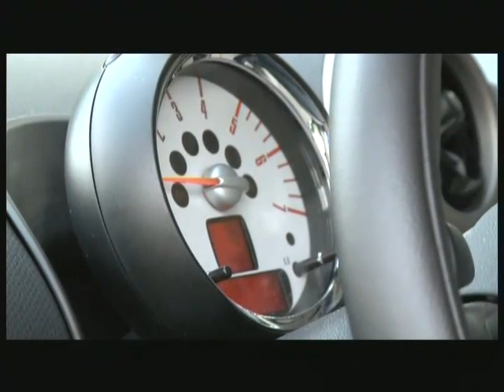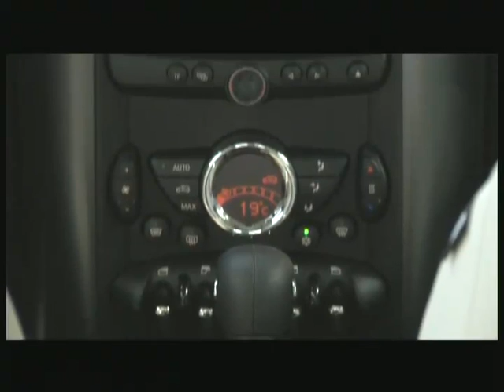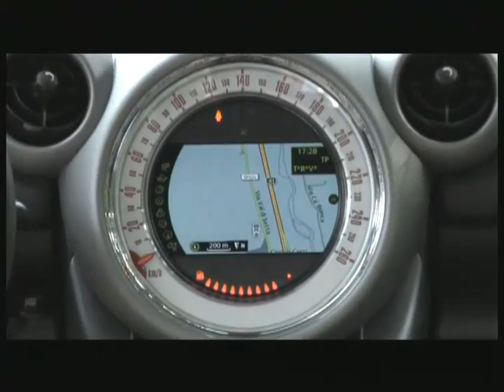MINI Countryman Cooper SD INTERIOR